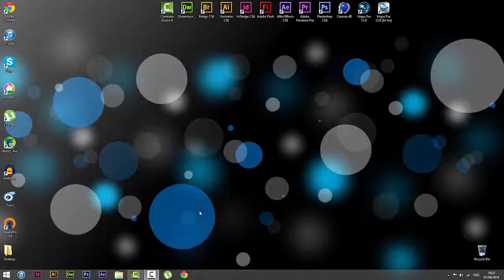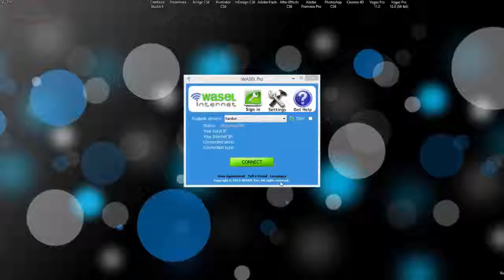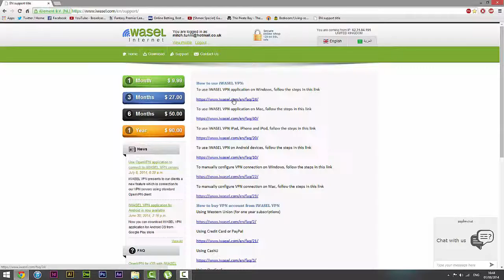تحميل هوت سبوت شيلد مجانا بالعربي وبدون اشتراك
تحميل هوت سبوت شيلد 2016 الإصدار النهائي بالعربي وبدون تسجيل وبدون اشتراك
أكثر برامج البروكسي تميزا وأوسعها شهرة في العالم العربي نظرا لسهولة استخدامه وقدرته الفائقة على كسر البروكسي واختراق اي جدار ناري
لفك حجب جميع مواقع وخدمات الانترنت على كافة الاجهزة
البديل الفعال لبرامج واعدادات البروكسي
اخفاء تام لهويتك على الانترنت
احصل على عنوان اي بي  امريكي وتصفح بشكل محترف